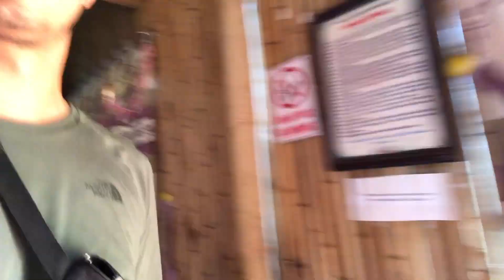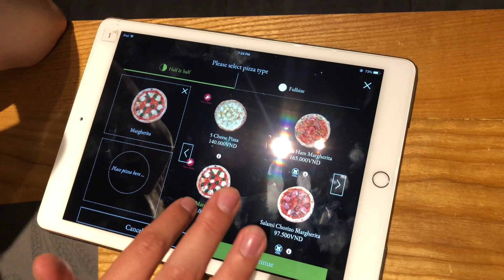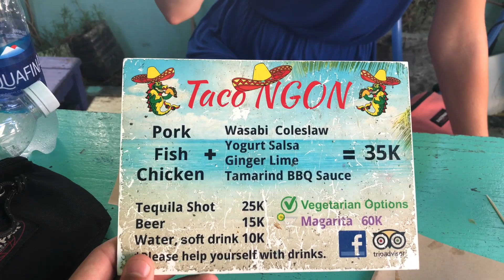Our honest Vietnam experience ⛰️🏞️ | Travel Vlog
Come with us to Vietnam ⛰️🏞️ We hope you guys enjoy x